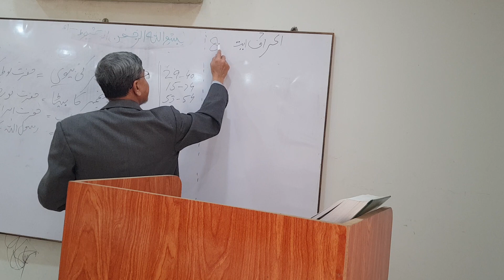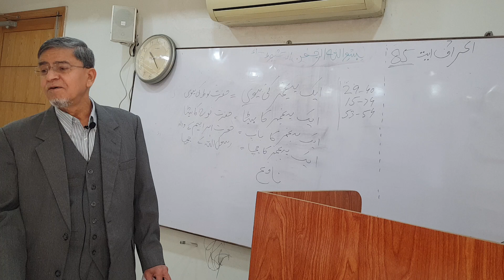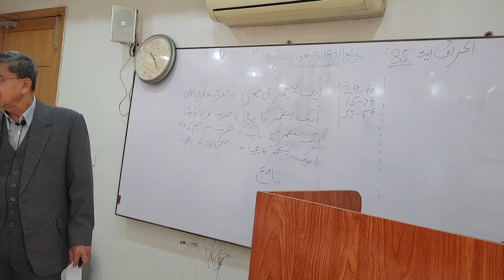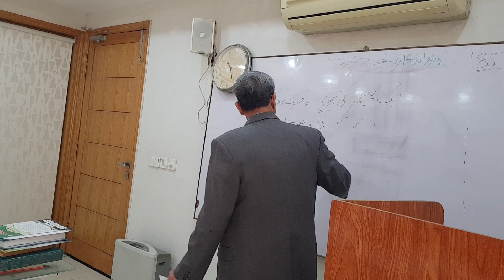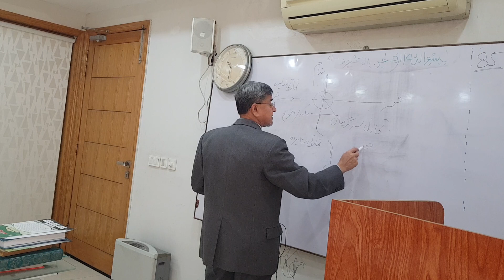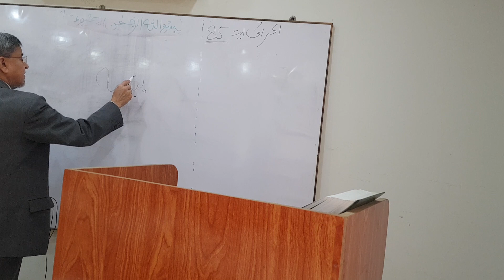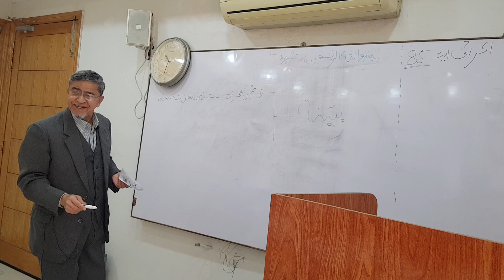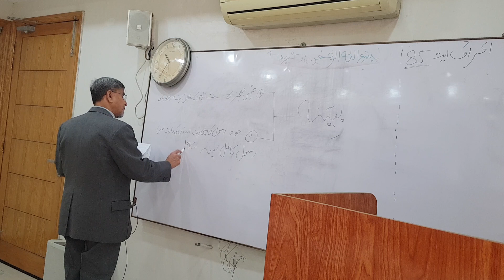Quran Translation Class by ikhlas sb Surah Al-Araaf Ayat 85 قرآن ترجمہ کلاس سورہ الا اعراف